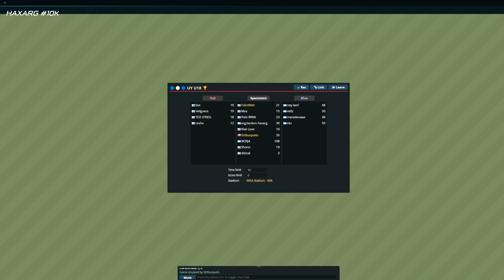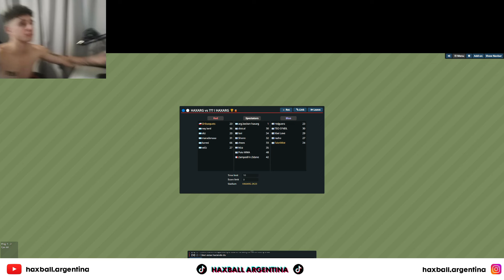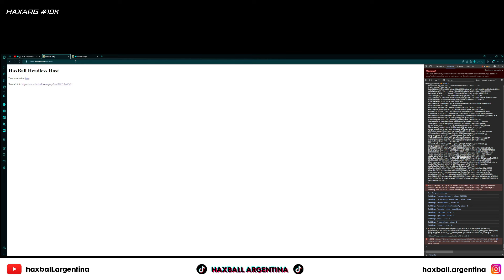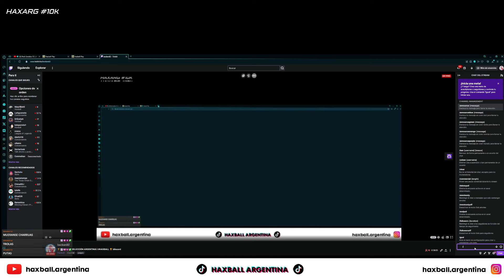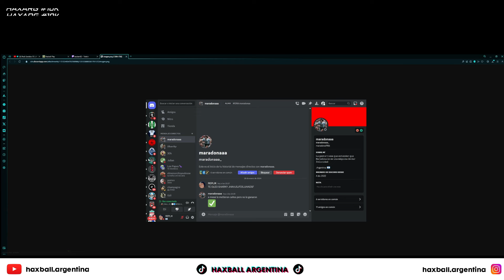🇦🇷 ¡PARTIDAZO PICANTE! 🇦🇷 ¡ARGENTINA 3-2 URUGUAY! 🇺🇾 🏆 ¡AGÓNICA VICTORIA DE LA SELECCIÓN! HAXBALL 🏆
🏆 TORNEO ROOKIE'S AMÉRICA U18 I FECHA 5 🏆
⚡ ARGENTINA 3-2 URUGUAY ⚡
🎙️ RELATO: BECKEN.

00:00 Inicio